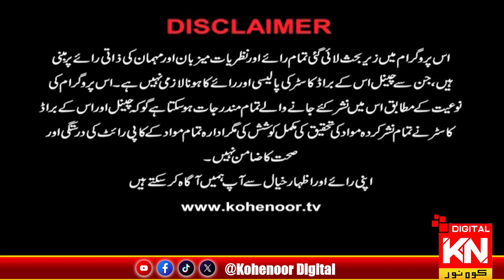555th Birth Anniversary of Baba Guru Nanak | Invoke | 15 Nov 2024 | Kohenoor Digital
555th Birth Anniversary of Baba Guru Nanak | Invoke | 15 Nov 2024 | Kohenoor Digital